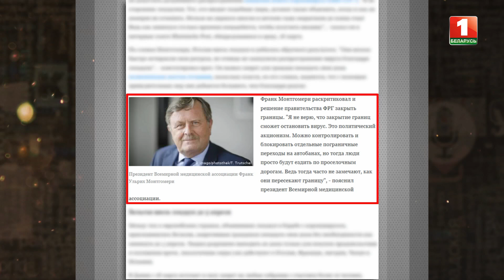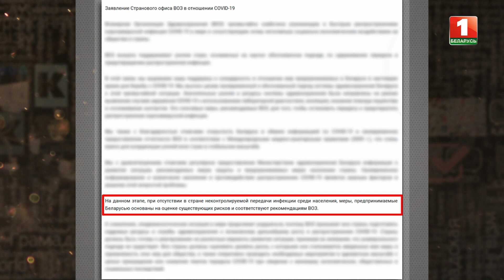Коронавирус: как бороться и спасение есть. Вирус известен на 90%. Клуб редакторов | 20.03.2020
Ведущий вирусолог страны заявил, что структура коронавируса на 90% известна специалистам. В течение недели в Беларуси был разработан тест на коронавирус, для выявления пострадавших. А главный редактор «СБ. Беларусь сегодня» Дмитрий Жук отметил, что потребительский хапун, когда люди скупают гречку и туалетную бумагу – не что иное, как искусственный ажиотаж . И туалетная бумага не спасает от коронавируса.

Как работает белорусская система здравоохранения в новых условиях? За столом "Клуба Редакторов" изучают системный подход с помощью экспертного мнения. Почему некоторые страны идут на закрытие границ? И можно ли шлагбаумом остановить вирус? Как пандемия, объявленная ВОЗ, стала маркером человечности международных отношений?

Ответы на все вопросы — в новой серии проекта «Клуб редакторов».